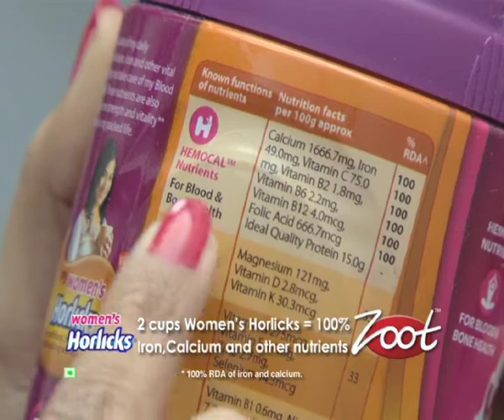Women's Horlick's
Nutritionist Geeta Shenoy knows that women have specific nutritional needs. Find out why she recommends Women's Horlicks health drink...